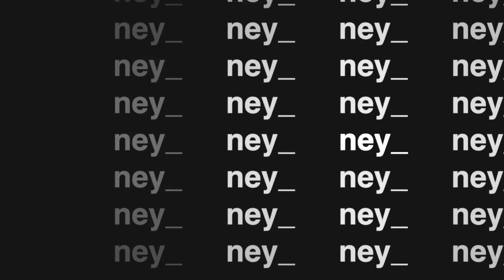Phối đồ Local Brands từ đầu tới chân, đơn giản tới cá tính, nổi loạn.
Mình là En Đì! Mình làm video về ghi lại cuộc sống, tâm tư của 1 thanh niên hậu dậy thì.